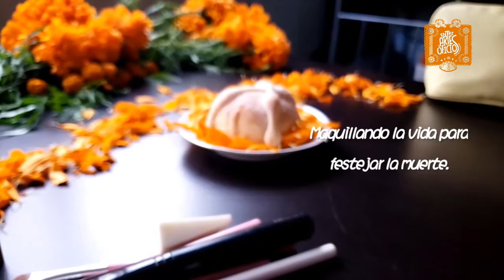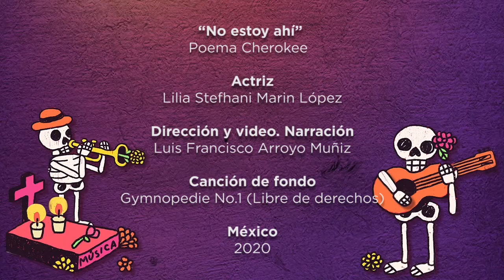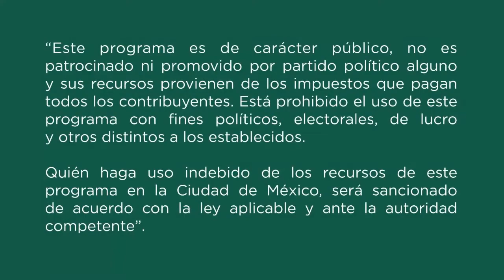No estoy ahí.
"Maquillando la vida para festejar la muerte; un día de muertos en casa.
En estos momentos tan difíciles que estamos viviendo queremos con este “Poema Cherokee” recordar a nuestros seres queridos mientras nos maquillamos desde casa".